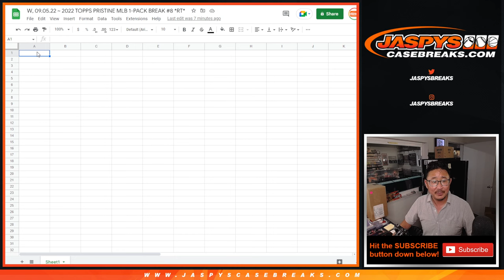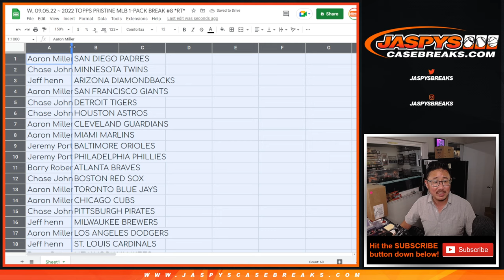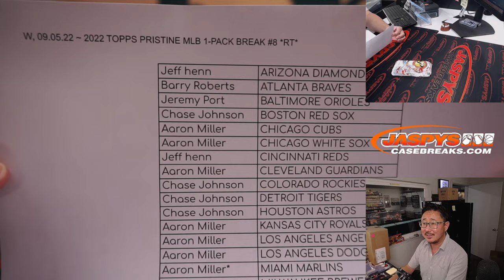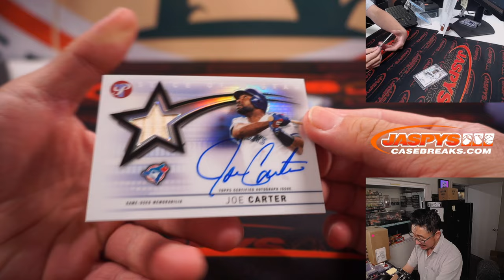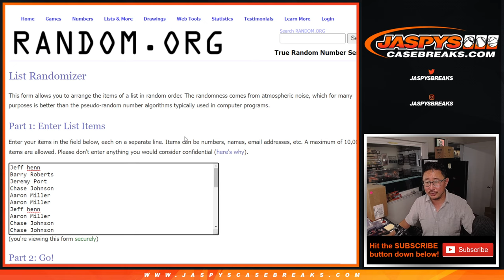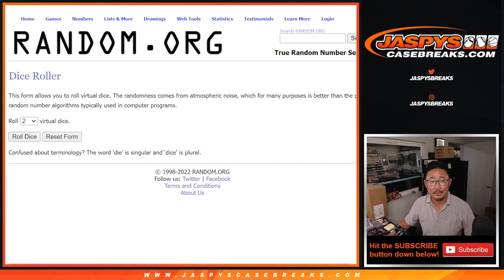W, 09.05.22 ~ 2022 TOPPS PRISTINE MLB 1-PACK BREAK #8 *RT*